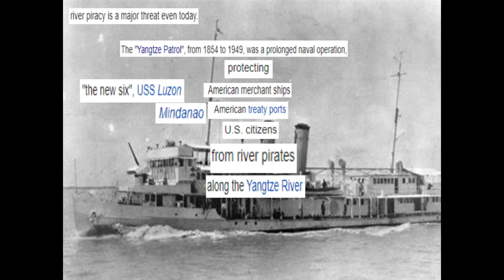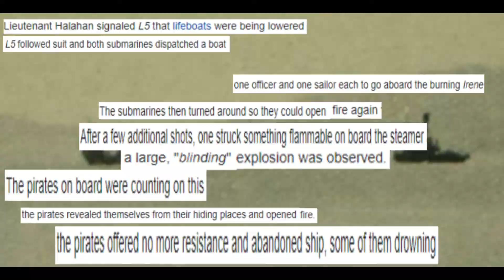Bloody Pirates.exe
Irene Incident? Pirates? Chinese River pirates? Oh Bloody Hell Nigel load up the 102mm we got work to do.